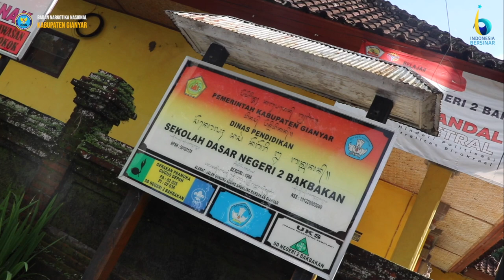SOSIALISASI ANTI NATKOTIKA KEPADA ANAK-ANAK SD N 2 BAKBAKAN GIANYAR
Penyuluhan  Prekursor Narkotika dan Bahayanya di SDN 2 Bakbakan

Pada hari selasa, tanggal 30 April 2024, seijin Kepala BNNK Gianyar, AKBP I Gusti Agung Alit Adnyana, S.S.,S.H., M.H Penyuluh P2M Kristianto Hariwidodo, SH dan Niluh Putu Sri Maheni, S.Sn hadir dalam kegiatan Penyuluhan Prekursor Narkotika dan Bahayanya di SDN 2 Bakbakan kegiatan  diterima langsung oleh Kepala Sekolah Desak Made Putra, S.Pd,SD. yang  bertempat di Ruang Kelas V SDN 2 Bakbakan.

Pada kesempatan ini tim P2M BNNK Gianyar menyampaikan informasi  tentang  Prekursor Narkotika dan Bahayanya, dengan tema "Masa Depan Yang Lepas Akibat Narkoba",  kepada anak anak kelas IV sd, Kelas V dan  kelas VI SDN 2 Bakbakan yang berjumlah 49 orang.

Dengan kegiatan ini diharapkan anak anak SDN 2 Bakbakan imun terhadap bahaya narkoba, selalu waspada dengan orang yang tidak dikenal, hati-hati menerima makanan dan minuman dari orang yang tidak dikenal, jenis jenis narkoba, dan bahayanya, agar tercapai masa depan  sesuai yang dicita citakan, sehingga tercipta sekolah SDN 2 Bakbakan yang  Bersinar ( Bersih Narkoba).

Pihak sekolah  sangat mengapresiasi dan sangat mendukung kegiatan ini. Kegiatan diisi dengan penyampaian materi, putar video bahaya narkoba dan diakhiri dengan sesi tanya jawab.